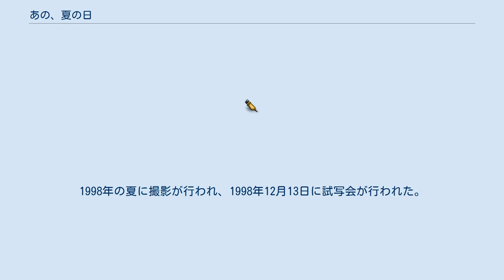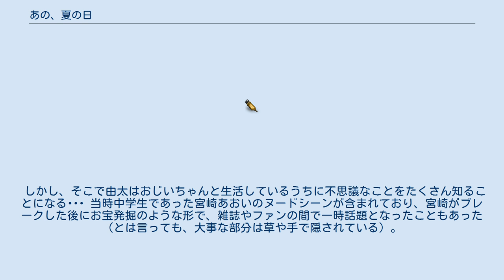あの、夏の日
『あの、夏の日 とんでろ じいちゃん』（あの なつのひ とんでろ じいちゃん）は、大林宣彦監督の映画作品。
「新尾道三部作」の第3作。
原作は山中恒の小説『とんでろ じいちゃん』。
 1998年の尾道市制100周年を記念し、“新尾道三部作”と称して“尾道三部作”（『転校生』・『時をかける少女』・『さびしんぼう』）に倣った尾道を舞台にする3映画作品が制作されることになり、それに伴い『ふたり』・『あした』に続く最終作として制作されたのが本映画である。
1998年の夏に撮影が行われ、1998年12月13日に試写会が行われた。
 それまでに制作された“尾道三部作”・“新尾道三部作”の計5作品とは異なり、主人公には老父とその孫を登用した、幻想的な展開の作品になっている。
また、それまでの映画ではほとんど使われていなかった尾道弁も頻繁に表れている。
 なお原作者は、この作品が尾道を舞台に映画化すると言う提案を受けたとき、本当に内容が破天荒なこの作品でいいのかと、問い返したとされている。
 おじいちゃん（大井賢司郎）に痴呆の症状が見られるということを知った大井由太の両親はお見舞いに行こうとするが、2人とも仕事が忙しくてどうしてもいくことができない。
そこで、いつも一人で考え事をしていて、「ボケタ」とあだ名をつけられた孫の由太がおじいちゃんのもとへいくことになる。
 しかし、そこで由太はおじいちゃんと生活しているうちに不思議なことをたくさん知ることになる･･･ 当時中学生であった宮崎あおいのヌードシーンが含まれており、宮崎がブレークした後にお宝発掘のような形で、雑誌やファンの間で一時話題となったこともあった（とは言っても、大事な部分は草や手で隠されている）。